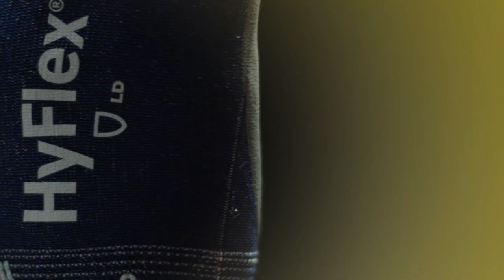Ansell HyFlex® 11-561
The thinnest, lightest ISO Cut C (ANSI A3) with more than 2X the durability of the next closest competitor.